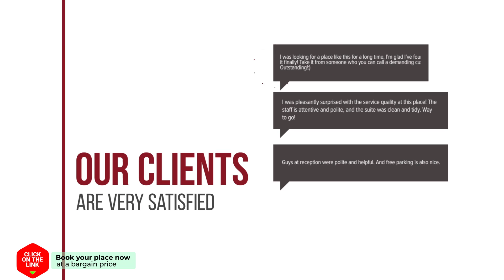Lamoon Boutique Hotel hotel review | Hotels in Suphan Buri | Thailand Hotels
Lamoon Boutique Hotel hotel video review. Hotels in Suphan Buri, asian 3 stars hotels.